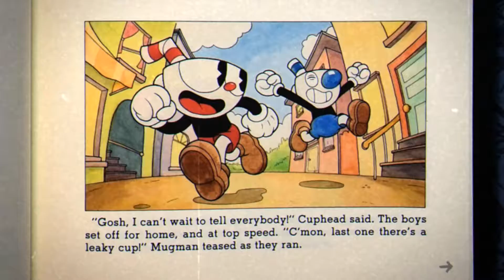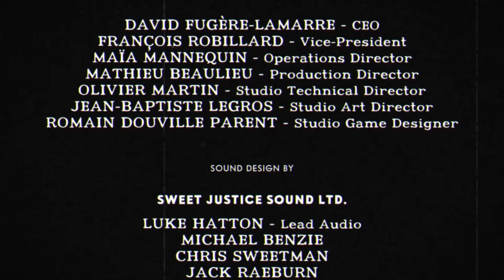Cuphead - Part 9: EVERY OUNCE OF MY SKILL (Ending)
Every ounce of my skill was used on this game. This is seriously the hardest game I have ever played in my entire life, and I don't really know if I want it to be over yet.

So, I might stream myself beating it. If you want to see that, write it in the comments below.

And yes, I yelled Mother of God out loud